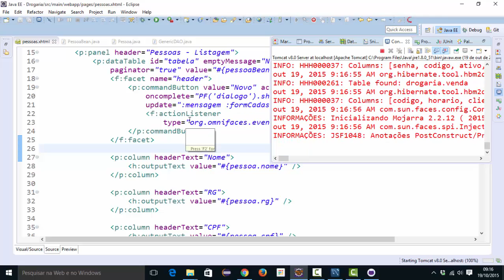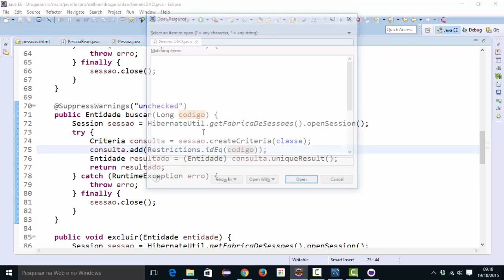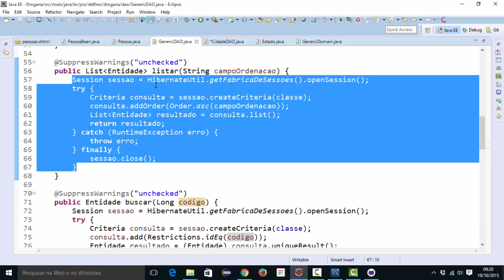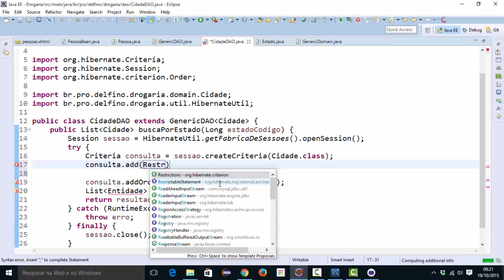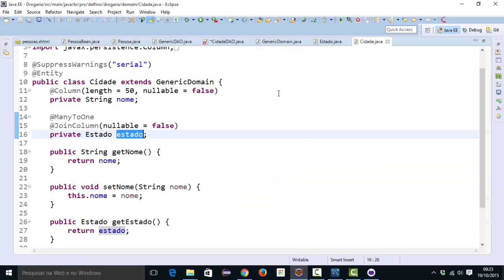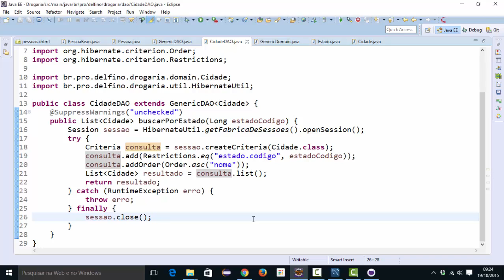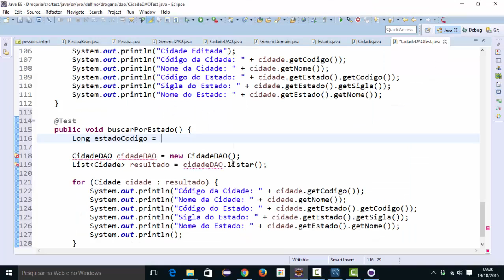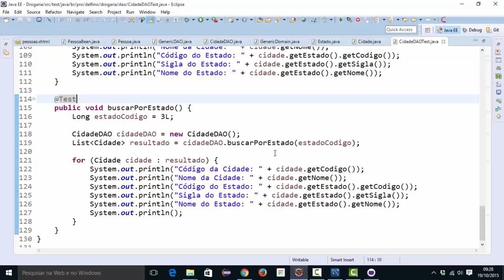[Programação Web com Java] 207 - Listar Cidades por Estado